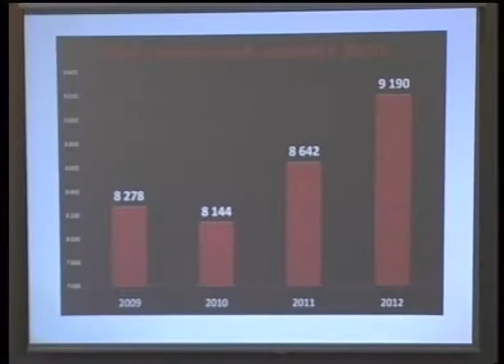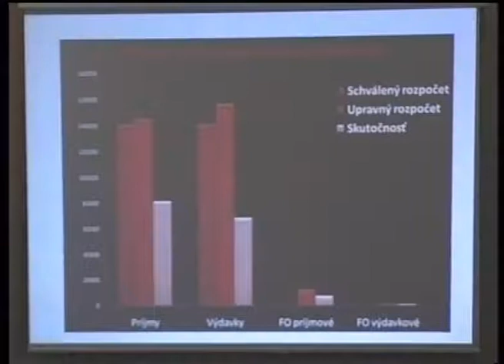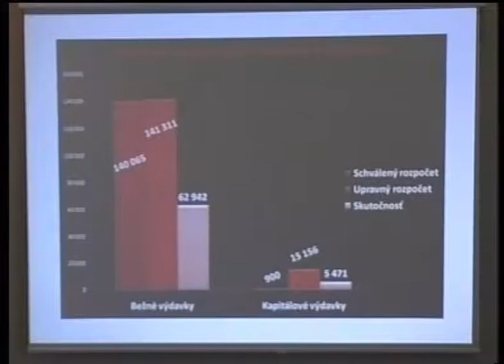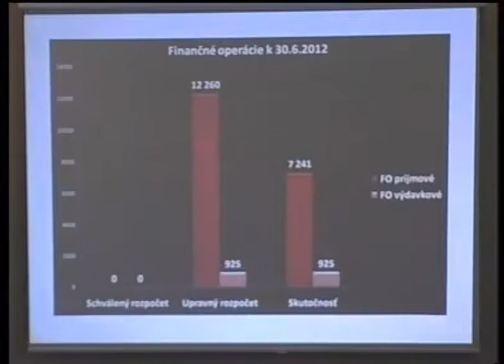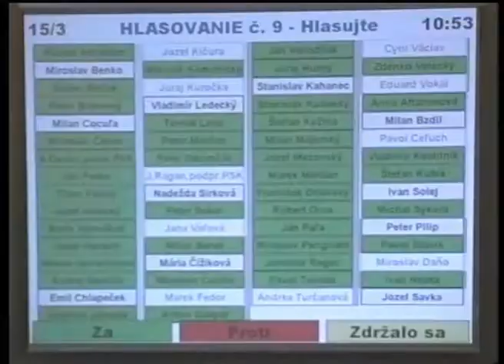05 plnenie rozpoctu